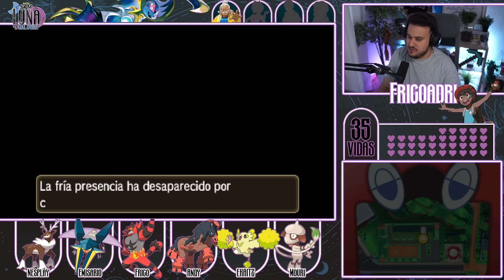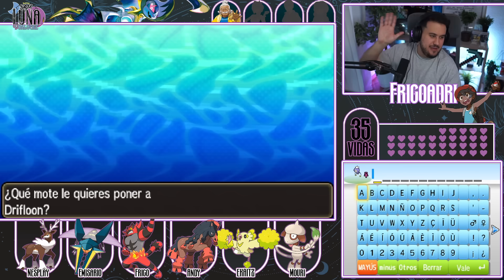¡MENUDO SUSTO! 💯 Pokemon Super Luna Dualocke Ep. 21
¡Hoy seguimos con POKEMON SUPER LUNA DUALOCKE! Grandísima serie con Folita en este juego tan, pero tan difícil que tenemos 40 vidas y cada 10 episodios nos enfrentaremos con nuestro equipo del momento. MENUDO HYYYYYPE!